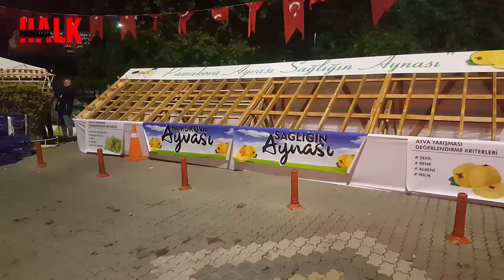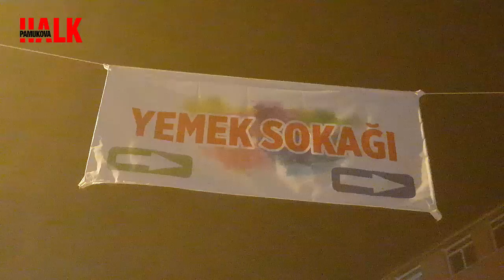Pamukova Ayva Festivaline sabahın ilk ışıklarına kadar böyle hazırlandılar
Pamukova da bu yıl 4’üncüsü yapılacak Yöresel Ürünler ve Ayva Festivali hazırlıkları gecenin geç saatlerinden sabahın ilk ışıklarına kadar devam etti. Festivale hazırlanmak için böyle çalıştılar..